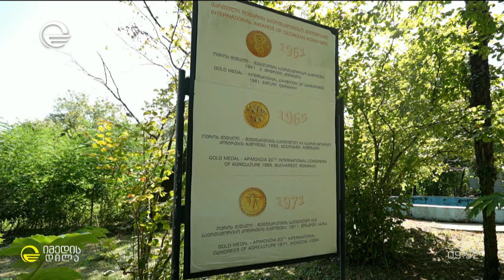მუხურის ფუტკარი - საუკეთესო წმინდა ჯიში